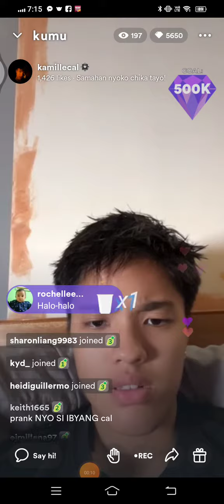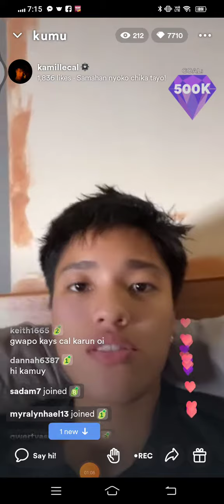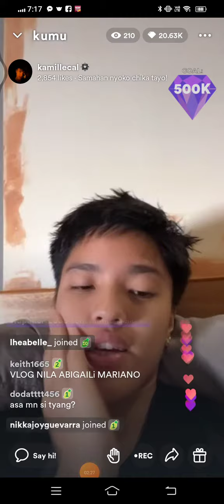kamille cal, kumu live part2 Chikahan with fans of tyacal, November 7,2022,Ang pogi mo talaga kamuy,